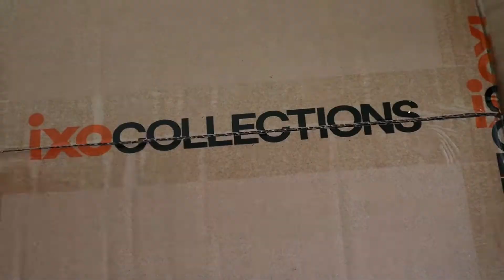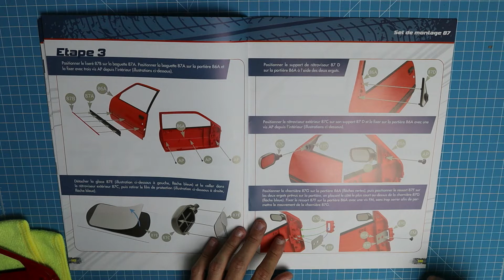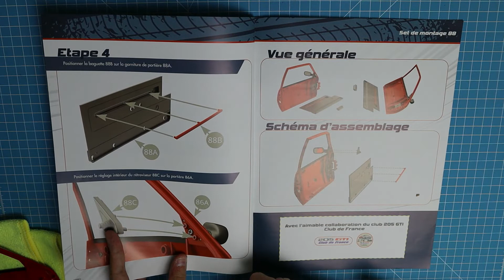MONTEZ LA PEUGEOT 205 GTI 1.9 IXOCOLLECTIONS BOX 22 ETAPE 87/88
collection inédite 1/8 Ixo Collections « Monter la Peugeot 205 GTI 1.9 »

Au programme de ces deux nouveaux numéros:
87: baguette de portière, rétroviseur gauche, ressort à lame et charnière de portière
88: garniture de portière, baguette de décoration, réglage intérieur du rétroviseur et poignée de repose-coude

voici le groupe Facebook dédié exclusivement à la maquette :
le groupe Facebook l'univers des 1/8